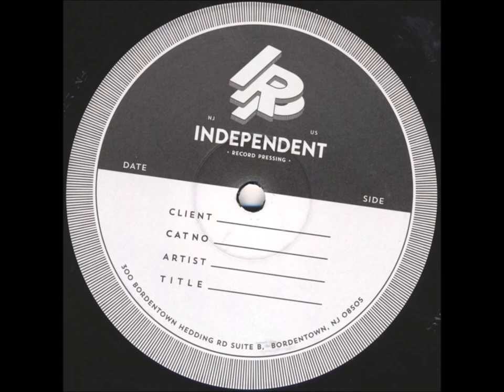C3-Scavengers–Routine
Various – AK•79
Label: Ripper Records – 2RPR1, Propeller – 2RPR1, Flying Nun Records – FN279
Format:
2 x Vinyl, LP, Album, Limited Edition, Reissue, Ruby Red, 40th Anniversary
Country:
Released: Jan 31, 2020
Genre: Rock
Style: Post-Punk, Punk
A1 Scavengers*– Mysterex
Written-By – Brendan Perry, Ken Cooke*, Simon Monroe
A2 Terrorways– Never Been To Borstal
Written-By – Dean Bareham, John Hunter (5), Kerry Buchanan, Peter Hoffman (2)
A3 Proud Scum– I Am A Rabbit
Written-By – Alistair Duguid
A4 Scavengers*– True Love
A5 Proud Scum– Suicide
Written-By – Jonathan Griffiths
A6 Terrorways– She's A Mod
Written-By – Terry Beale
B1 Swingers*– Certain Sound
Written-By – Buster Stiggs, Phil Judd, Wayne Stevens
B2 The Primmers*– Funny Stories
Written-By – The Primmers*
B3 Toy Love– Squeeze
Written-By – Alec Bathgate, Chris Knox, Jane Walker (2), Mike Dooley, Paul Kean
B4 Swingers*– Baby
B5 The Primmers*– You're Gonna Get Done
Written-By – Karel Van Bergen
B6 Toy Love– Toy Love Song
C1 Suburban Reptiles– Megaton
Written-By – Billy Planet
C2 Suburban Reptiles– Coup D'Etat
Written-By – Billy Planet
Written-By – Brendan Perry, Ken Cooke*, Mike Simons*, Simon Monroe
C4 Proud Scum– Suicide 2
Written-By – Jonathan Griffiths
C5 Terrorways– Short Haired Rock'n Roll
C6 Toy Love– Frogs
Written-By – Alec Bathgate, Chris Knox, Jane Walker (2), Mike Dooley, Paul Dean
C7 Suburban Reptiles– Saturday Night Stay At Home
Producer – Phil Judd
Written-By – Buster Stiggs
D1 Features– City Scenes
Written-By – Chris Orange, James Pinker, Jed Town, Karel Van Bergen
D2 Spelling Mistakes*– Feel So Good
Producer – Fane Flaws
Written-By – Julian Hanson
D3 Marching Girls*– First In Line
D4 Spelling Mistakes*– Hate Me Hate Me
Written-By – Warwick Fowler
D5 Features– Victim
D6 Marching Girls*– True Love

    Manufactured By – A to Z Media
    Pressed By – Independent Record Pressing
    Licensed To – Flying Nun Records
    Remastered At – Uptown Studios
    Mastered At – Airforce Studios

    Compiled By – Bryan Staff, Roger Shepherd, Simon Grigg
    Design – Hunter Kean, John Pitcairn
    Design [1993 Issue] – Andrew B. White
    Design [Original] – Terence Hogan
    Lacquer Cut By, Remastered By – Carl Saff
    Liner Notes – Kerry Buchanan, Simon Grigg
    Mastered By – Luke Tomes
    Photography By – Bryan Staff, Jeremy Templer, Jonathan Tidball, Murray Cammick, Peter Cathro, Phillip Peacocke, Sara Leigh Lewis